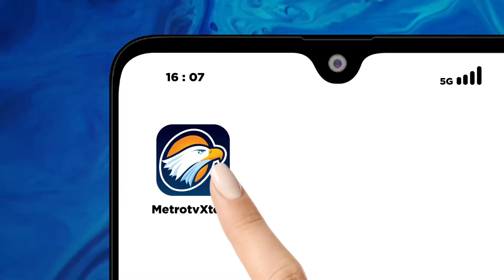Komitmen Anies bawa Perubahan dari Tanah Kelahiran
MetroTV, Memasuki pekan kedua masa kampanye terbuka, calon presiden nomor urut 1 Anies Baswedan, melakukan kampanye di wilayah Kuningan, Cirebon, dan juga Indramayu, Jawa Barat.

Anies berkomitmen akan membawa perubahan dari tanah kelahirannya itu,meski banyak pihak yang menjegalnya sejak awal, dalam kontestasi pilpres 2024.